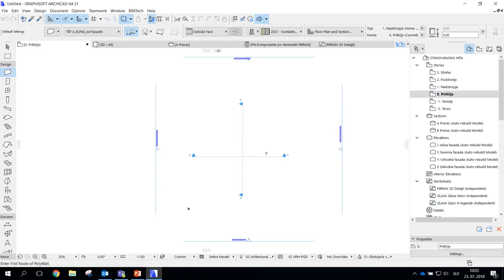ArchiCAD nov projekt s predlogo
Prikaz kako začnemo z novim projektom. Za vsa vprašanja pa vam je vedno na voljo tudi FIBRAN tehnična ekipa. Pišite nam

=== Naročite se na naš kanal in bodite med prvimi obveščeni o novostih s področja pasivne gradnje in varčnih domov ===